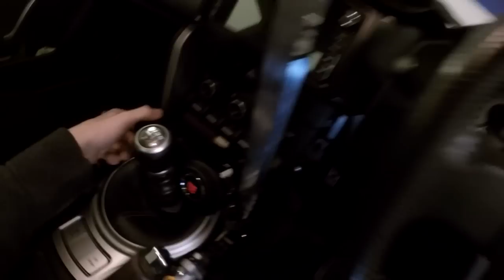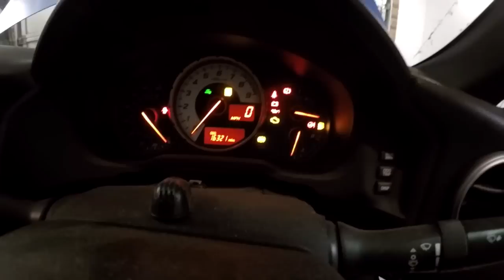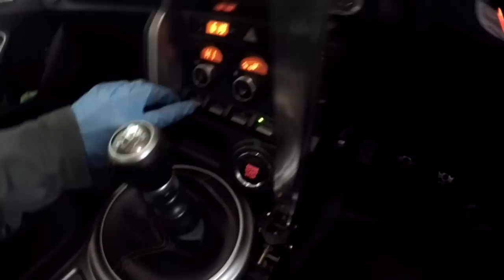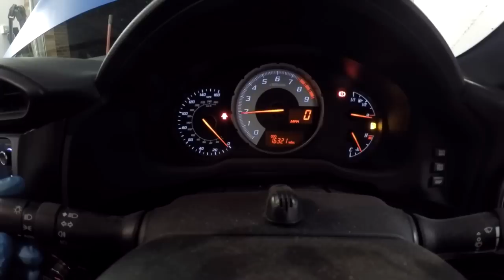GT86 Forged Engine Internals - Part 2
Now that the engine is back, its time to install it back into the car and hope that we don't forget to connect something important...